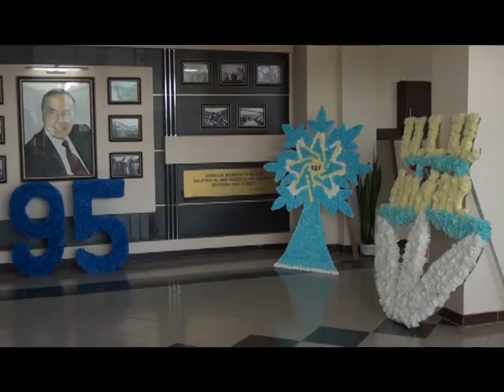Qubadli Ulu onder 95 illik.10.05.2018